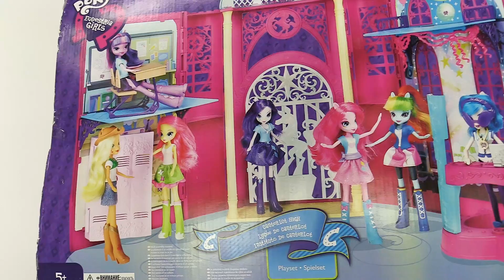Minions Toys im Spielzeugladen. Tolle Abenteuer mit Sheren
Neues Video mit Minions Toys! Tolle Abenteuer mit den Minions auf Deutsch! Die Minions sind in Sherens Spielzeugladen gekommen. Ich glaube sie möchten Spielzeuge kaufen, aber Sharon kann sie nicht verstehen! Vielleicht wollen sie mit Bamblebee spielen. Nein, das wollen sie nicht. Wollen die Minions ein Auto kaufen? Auch nicht...Oje, es wir nicht einfach für Sheren für die Minions das richtige zu finden!
Freitags stellen wir neue Episoden vom Spielzeugladen online! Verpass es nicht! Und beim nächsten Mal spielen wir mit den Trolls!

Dieser Kanal hat viele tolle Videos mit Plüschtieren und Spielzeugen aus Plüsch. Beim Ansсhauen können die Kinder was Neues lernen und viel Spaß haben. Im Plüsch Paradies warten auf die Mädchen und die Jungen jede Menge tolle Abenteuer.